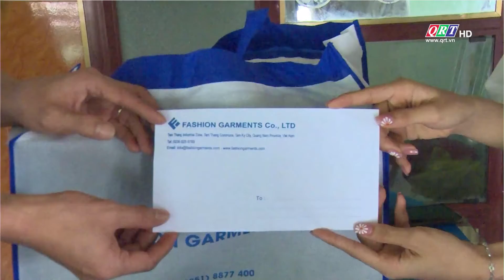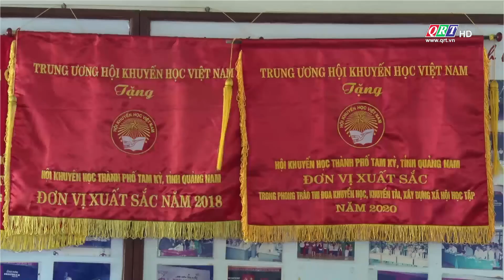Phong trào khuyến học của TP Tam Kỳ trong 5 năm qua (2016 - 2021) | QRT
Giáo dục || Truyền hình Quảng Nam - QRT